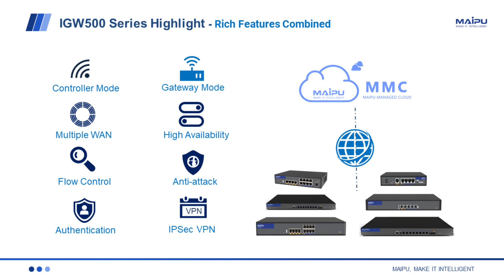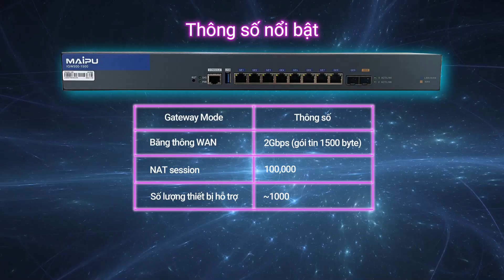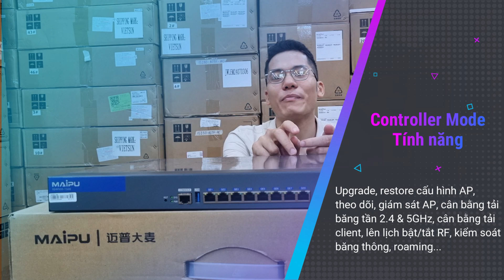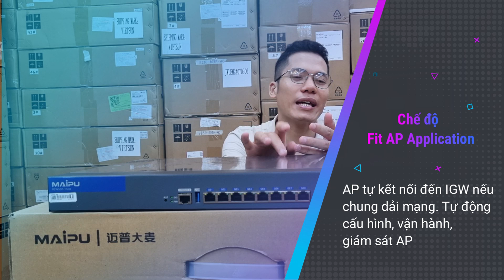Review Internet Gateway Maipu IGW500-1500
Hôm nay CNTTShop sẽ giới thiệu với các bạn một Thiết bị cực kỳ đa dụng đến từ hãng Maipu. Đó chính là mã IGW500-1500 với năng lực mạnh nhất trong dòng gate way tích hợp IGW500 series của Maipu.

IGW500-1500 rất đa dụng vì vừa có thể thực hiện chức năng định tuyến như Router, chức năng chuyển mạch như Switch, vừa có thể làm Wireless Controller để quản lý các AP, lại vừa có khả năng chống các cuộc tấn công để bảo vệ mạng an toàn như tường lửa cơ bản.

00:00 Giới thiệu chung
02:35 Unbox
03:24 Thiết kế mặt trước
04:45 Thiết kế mặt sau
05:06 Tính năng nổi bật

👉Hotline (giá tốt):
👍 Nhà phân phối chính hãng thiết bị mạng Maipu chất lượng số 1️⃣ tại Việt Nam